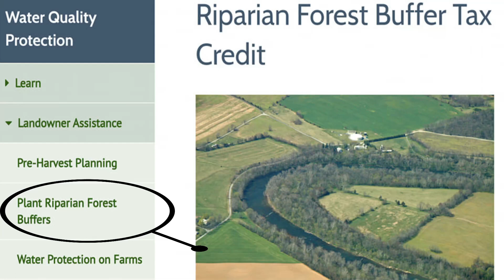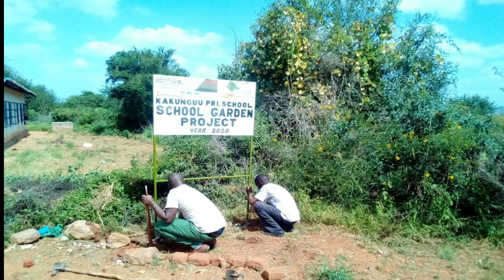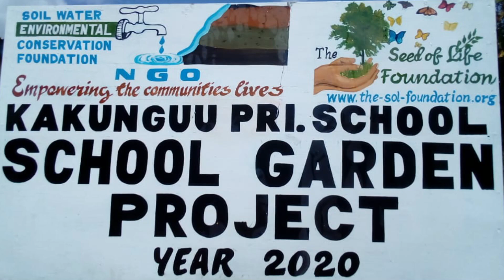Virginia to Kenya: RIPARIAN BUFFERS WORK!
Riparian buffers protect water quality, reduce erosion, stabilize stream banks, reduce runoff, absorb nutrients, slow down pollutants in runoff, decrease water temperature, reduce evaporation, increase ground water recharge, increase biodiversity and many other benefits. In this video I explain the ecological zone called the Riparian Habitat and describe how important this dynamic interface is between the terrestrial and aquatic habitats.  I describe what happens when the riparian zone is not protected, cut down, or destroyed or grazed by cattle that have free access to stream banks.  Stream banks will erode, sedimentation increases, runoff increases, nutrient load (nitrates and phosphates ) increases, water temperature increases and entire down stream water sheds and water quality is profoundly effect.  I compare riparian buffer restoration efforts here locally in  southwest Virginia and the Chesapeake Bay watershed with Mwingi, Kenya where Victor Mutuka, Founder and  Director of the Soil water environmental Consvervation Foundation carries out diverse restoration projects including education, planting trees, restoring riparian buffers zones and building sand dams.  Together, we describe his tree planting projects which include the Moringa tree, Paw paw or Papaya, Mango and Siamese cassia. We explain why these trees are selected including environmental, cultural and economic value. We describe the special challenges to water quality and conservation in Kenya.  If  you are interested in helping restore habitats and help people  in semi-arid climatically impacted areas in biodiverse rich kenya please see links to the "The Seeds of Life Foundation below.

I do not receive any compensation for any products or services featured in this video.

Go to: The Seeds of Life Foundation:
and click on "Soil water Environmental Conservation Foundation" icon.

For More Info on Victor Mutuku : Founder/Director:

Victor Mutunga is Director and Founder of SWECF Kenya. He founded the organisation back in 2018 after spending a number of years working on water resource projects. His background is that of Water Resource Engineering and Environmental Science. Victor oversees the operations of SWECF and the scheduled projects that are planned and produced.

Soil, water and Environmental Conservation Foundation on Linkedin

Attribuitons:
Siamese Cassia Photo

Idaho stream with buffer Photo
Unknown authorUnknown author / Photo courtesy of USDA Natural Resources Conservation Service.

River Riparian Zone Photo
U.S. Department of Agriculture, Public domain, via Wikimedia Commons